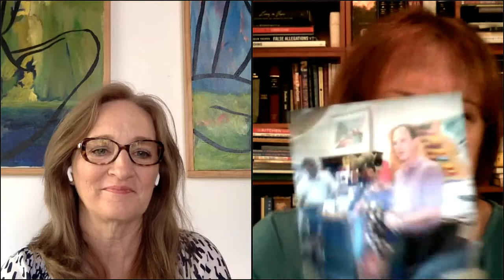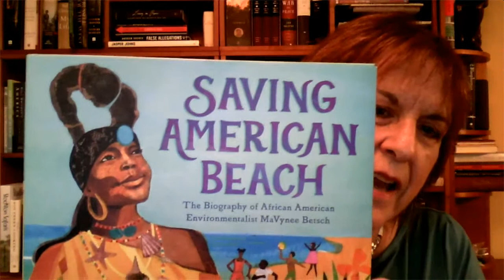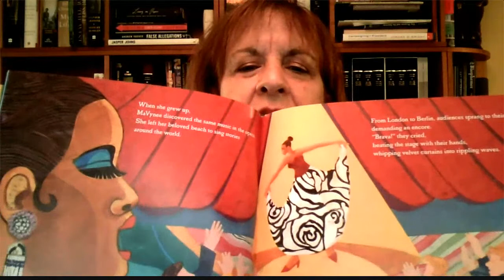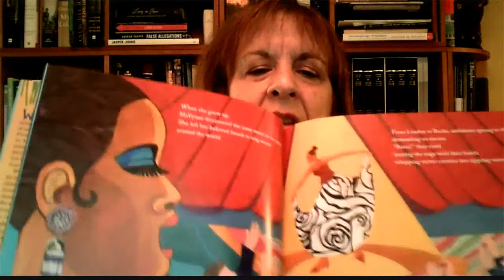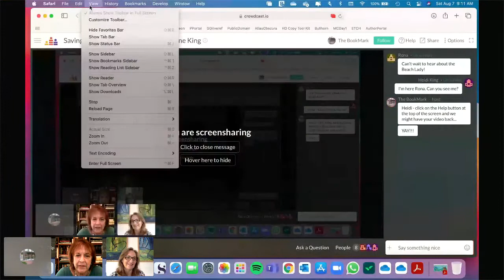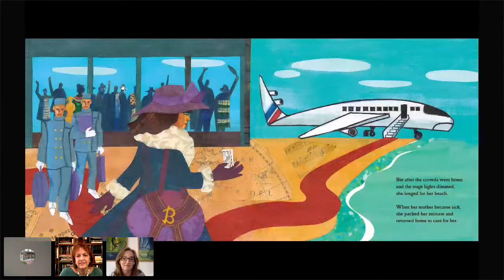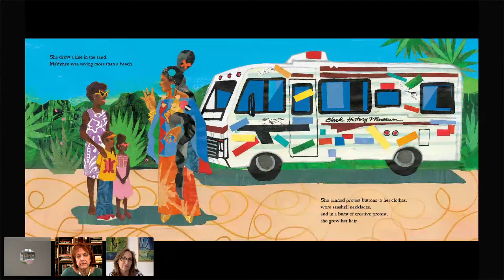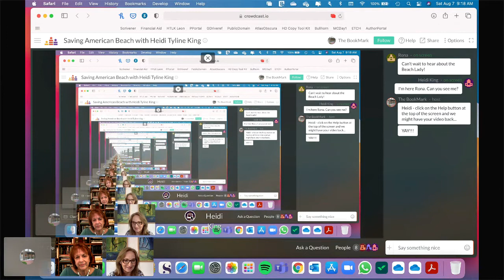Heidi Tyline King & Saving American Beach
This heartfelt picture book biography tells the story of MaVynee Betsch, an African American opera singer turned environmentalist, and the legacy she preserved. Although MaVynee loved going to the beach as a child, most of the beaches in the Jacksonville area were for whites only. Knowing something must be done, her grandfather bought a beach for African American families.

He called it American Beach, and visitors included Zora Neale Hurston and Ray Charles. After desegregation, the beach fell into disrepair. MaVynee Betsch dedicated her life after that to preserving the place that always felt like home to her. This is "a spectacular story about a little-known eco-warrior whose story should be told and retold." (Kirkus Reviews, starred review)